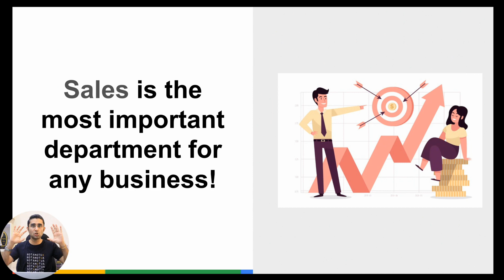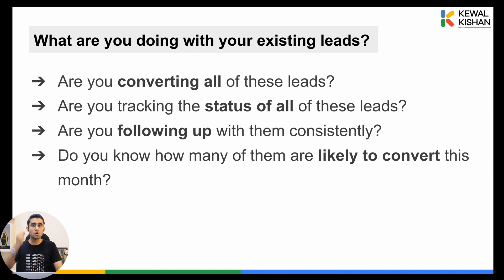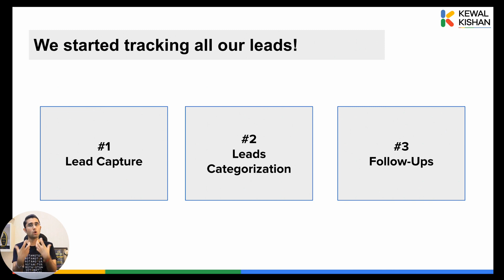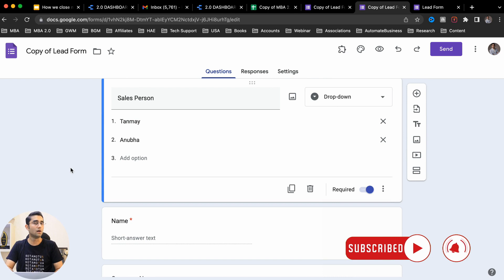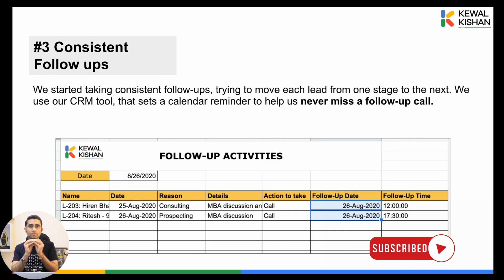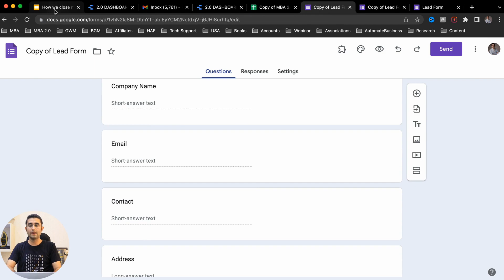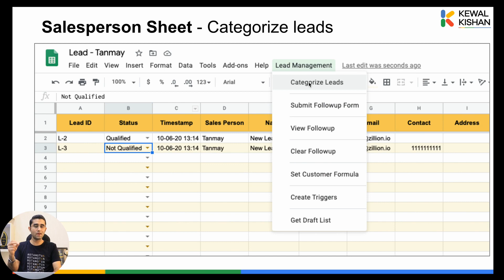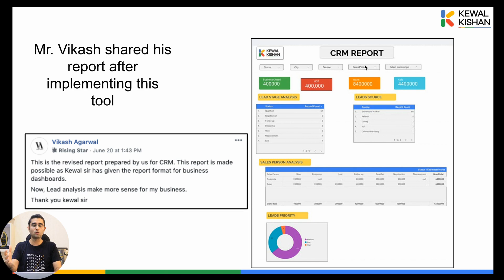Grow Your Sales Exponentially using Google Sheet based CRM Tool | Kewal Kishan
CRM or Customer Relationship Management tool allows you to track all your inquiries and leads at one place. There is no more writing on diaries and then trying to remember when you have to call and what to talk about.

CRM will keep a proper follow-up tracker through which you will get reminders on time, details about the last meeting, the stage on which the lead is and what the current status is. No more missing follow-ups or misplaced leads.

Chapters
00:00 Intro
00:57 Collect Inquiries: More Inquiries = More Leads
05:14 Tracking Leads: Capture, Categorisation & Follow-Ups
10:13 Features that Every CRM Must Have

Kewal Kishan is a certified Business Automation Coach & TEDx Public Speaker. He is on the mission to help at least 1 Million business owners automate their processes so they can run efficiently and build their business.

To join his upcoming Business Automation Masterclass & get rid of the daily firefighting, go